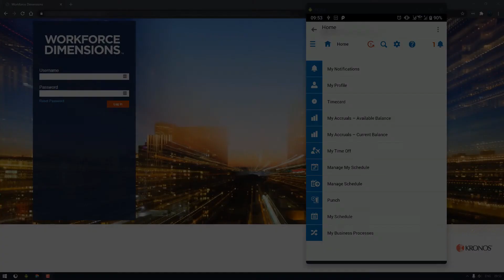KRONOS Workforce Dimensions (WFD)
A quick introduction of what is to come regarding a range of short, straight to the point Kronos Workforce Dimensions tutorials. Guiding you through the world's most popular and unintuitive payroll systems...